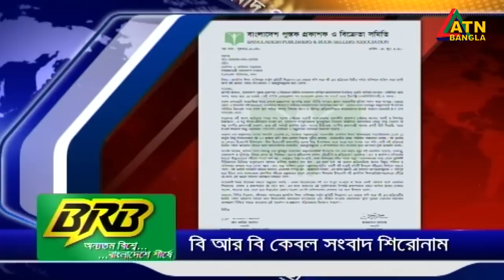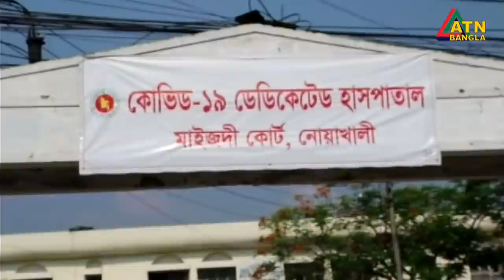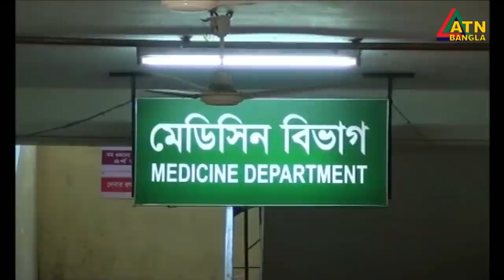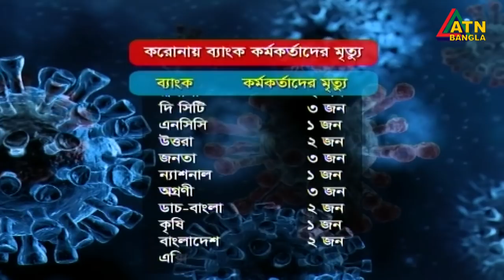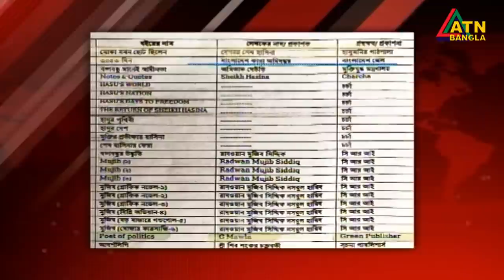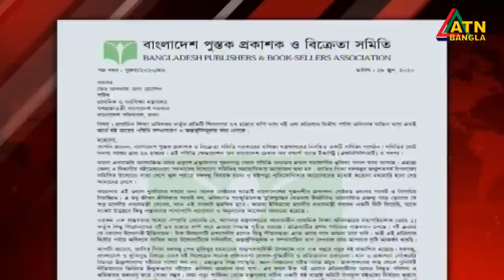এটিএন বাংলা দুপুর ২টার সংবাদ । 01.07.2020 | ATN Bangla News at 2pm